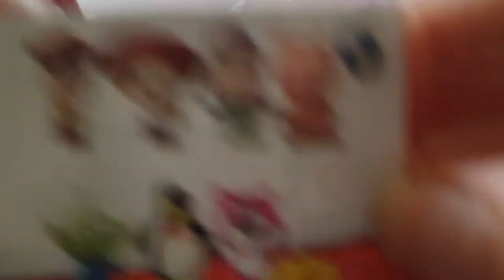Ouverture 3D puzzle